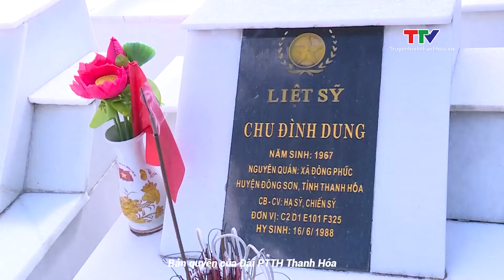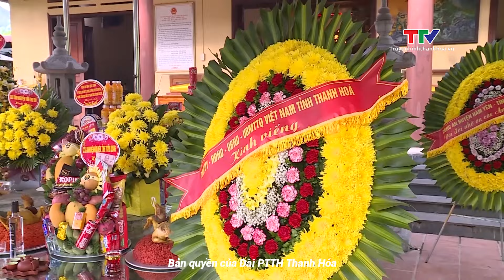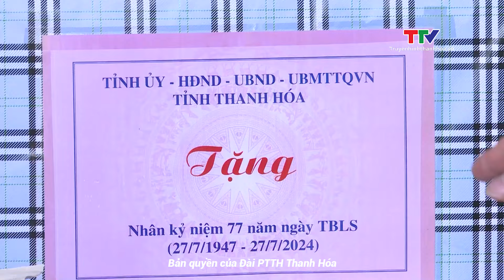Đoàn đại biểu tỉnh Thanh Hóa viếng các anh hùng, liệt sỹ tại tỉnh Hà Giang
Kỷ niệm 77 năm Ngày Thương binh Liệt sỹ, trong 2 ngày 17 và 18/7, đoàn đại biểu tỉnh Thanh Hóa do đồng chí Mai Xuân Liêm - Uỷ viên Ban Thường vụ Tỉnh ủy, Phó Chủ tịch UBND tỉnh làm trưởng đoàn, đã đến dâng hương tưởng nhớ các anh hùng, liệt sỹ tham gia chiến đấu bảo vệ Tổ quốc ở biên giới phía Bắc tại tỉnh Hà Giang.